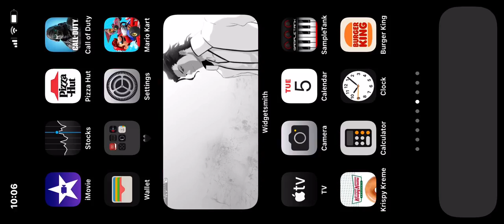Call of duty mobile Legendary Nitro Dark Side 50 GS Calamity Damascus Camo Gameplay